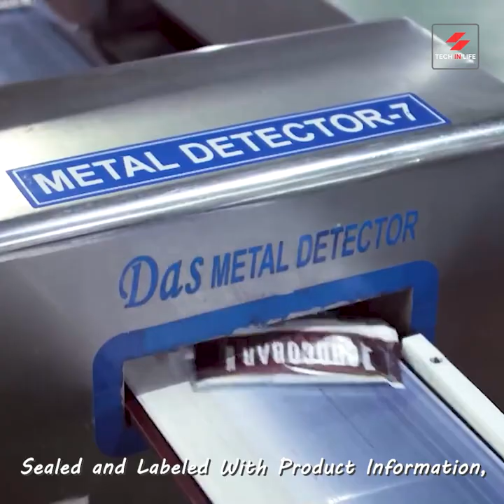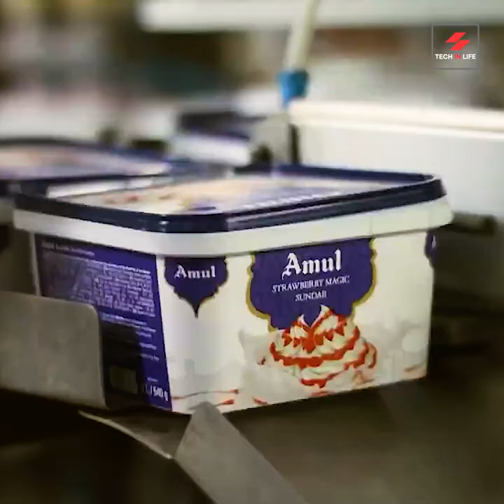The Secret Creamery: Unveiling How Heavenly Ice Cream Is Made!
Welcome to the heavenly ice cream factory tour! Get charmed as I take you behind the scenes to witness the wonderful process of making ice cream that tastes like heaven in every scoop. This virtual journey will show you the magic that how heavenly ice cream is made. From the best ingredients to professional craftsmanship. Let's see the secret how ice cream, is made in a factory!

This video will satisfy your cravings for knowledge and leave you yearning for a taste of divine treats. So let's see how it's made in the factory

Don't miss this video and see how your dream ice cream comes true.

Stay with me to get more interesting videos like Beautiful Wood Work Ideas, Cake Decoration, Innovative Ideas videos, the Latest Tools and Gadgets, Latest Machinery, DIY, and much more Skill Work videos.

🙏 Credit to the Following Source and Owner. For more details, please follow the links